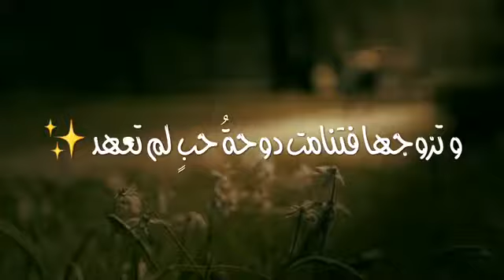بحثت عن زوج أرشد